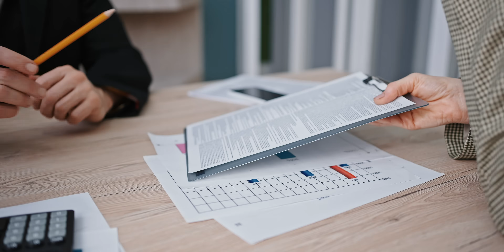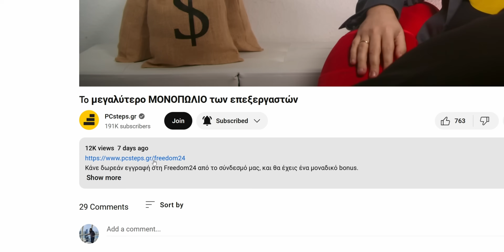ΣΤΑ ΔΙΚΑΣΤΗΡΙΑ Ο Σωκράτης Κόκκαλης!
Ανοίξτε έναν δωρεάν λογαριασμό στη Freedom24 και αποκτήστε πρόσβαση σε:

- 3,88% επιτόκιο ετησίως σε ευρώ και 3% ετησίως σε καταθέσεις σε δολάρια.
- Προγράμματα αποταμίευσης με ετήσιο επιτόκιο έως 8,76% σε Δολάρια ($) και 6,4% σε Ευρώ (€)
- 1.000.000 μετοχές, ETF, stock options και άλλα χρηματοοικονομικά μέσα.
- Προσωπική υποστήριξη.

Η Freedom24 είναι 100% θυγατρική της FRHC εισηγμένης εταιρείας NASDAQ.

*Το κεφάλαιό σας βρίσκεται σε κίνδυνο. Οι προηγούμενες προβλέψεις και τα αποτελέσματα δεν είναι αξιόπιστοι δείκτες μελλοντικών επιδόσεων. Είναι απαραίτητο να κάνετε τη δική σας ανάλυση πριν κάνετε οποιαδήποτε επένδυση. Εάν είναι απαραίτητο, θα πρέπει να αναζητήσετε προσεκτικά ανεξάρτητη επενδυτική συμβουλή από πιστοποιημένο ειδικό.

Γιατί να εμπιστευτείς τη Freedom Finance Europe? Η μητρική Freedom Finance είναι μέλος του NASDAQ, αξιόπιστη και με διαφάνεια.

50% έκπτωση στα γνήσια Windows (Κωδικός κουπονιού: PCSTEPS50)
Windows 11 Pro - 1 PC - 13.63€

🌍 Διάβασε τα άρθρα μας!

🧑💼 Διαφημιστείτε στο PCsteps:
sales(παπάκι)pcsteps.gr

Ο Σωκράτης Κόκκαλης, που ήταν γιος ενός αριστερού αντάρτη, σήμερα είναι ένας από τους 500 πλουσιότερους ανθρώπους στον πλανήτη. Επιπλέον, είχε την προεδρία του Ολυμπιακού για 17 χρόνια, και άλλαξε εντελώς την πορεία της ομάδας.

Ταυτόχρονα, όμως, πριν μερικά χρόνια του ασκήθηκε ποινική δίωξη από τον Εισαγγελέα Πρωτοδικών για μία σειρά κακουργημάτων.

Μεταξύ άλλων κατασκοπεία εις βάρος της Ελλάδας ως πράκτορας της Στάζι. Απάτη εις βάρος των μετόχων της Intracom. Υπεξαίρεση δισεκατομμυρίων δραχμών. Ξέπλυμα βρώμικου χρήματος. Και δωροδοκίες σε βαθμό κακουργήματος.

Αυτή είναι η ιστορία του Σωκράτη Κόκκαλη του πρεσβύτερου.

Το 1974 ο Σωκράτης Κόκκαλης μαζί με τον αδελφικό του φίλο και μετέπειτα συνεργάτη Κώστα Δημητριάδη, ιδρύει την INTEGRA. Είναι μια εταιρεία ηλεκτρονικών συστημάτων. Εισάγει τα προϊόντα της AHB Elektrotechnik Import und Export από το Ανατολικό Βερολίνο.

Η εταιρεία εξελίσσεται ταχύτητα σε αποκλειστικό αντιπρόσωπο. Μεγαλώνει τόσο πολύ που το 1977 οι δύο επιχειρηματίες αναγκάζονται να ιδρύσουν την INTRACOM. Στην αρχή είναι ένας όροφος στην Αργυρούπολη όπου δώδεκα άτομα συναρμολογούν εξαρτήματα high tech.

Μεταξύ 1977 και 1982 η εταιρεία επεκτείνεται στον σχεδιασμό, την ανάπτυξη και την παραγωγή τηλεπικοινωνιακών προϊόντων και συστημάτων. Ταυτόχρονα, επανεπενδύει διαρκώς το σύνολο των ετήσιων κερδών της. Αναπτύσσεται με τέτοιους ρυθμούς που είναι σχεδόν βέβαιο ότι θα γίνει κολοσσός.